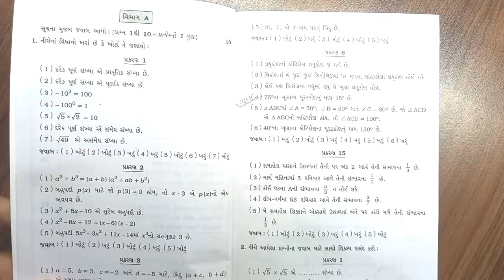std 9 Maths Assaingment 2022 Vibhag-A Que 1 ch-6 | ધોરણ 9 ગણિત અસાઇમેન્ટ 2022 વિભાગ A પ્રકરણ 6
💬Teligram chennal :- Om Classes By Vijay Padhiyar
link :- Std 9 & 10 maths science solution

Om Classes
Om classes youtube ચેનલ
All videos by Vijay padhiyar
Std 9 & 10 mathematics solution

☎️અમારી સાથે જોડાવા માટે☎️

(નામ, સ્કૂલ, જિલ્લો આટલી માહિતી જણાવવી)

( કોઈ પણ pdf હશે એ ☝️ઉપલોડ કરવામાં આવશે)

ૐ કલાસિસ

std 9 maths Assingment October pratham parixa 2022 Part-4 vibhag A part 4 question 1 chapter 6

std 9 maths Assingment solution Vibhag-a ch-6
 || ધોરણ 9 ગણિત અસાઇમેન્ટ વિભાગ A

class 9 maths Assaingment aadarsh pepar solution

dhoran  9 ganit asaiment સોલ્યૂશન

std 9 maths Assaingment પ્રથમ પરીક્ષા ઓક્ટોબર 2022

9 asaiment solution pratham parixa October 2022

9th Assaingment solution maths સોલ્યૂશન pratham parixa

asaiment2022 std 9 maths solution Vibhag-A part 4 question 1 ch-6

latest asaiment dhoran 9 ganit Vibhag A  question 1 ch 6

ધોરણ 9 ગણિત અસાઇમેન્ટ વિભાગ A પ્રશ્ન 1 પ્રકરણ 6

9 ગણિત અસાઇમેન્ટ સોલ્યૂશન vibhag A q 1 ch 6

chapter 2 અસાઇમેન્ટ સોલ્યૂશન 2022

std 9 maths Assingment solution પ્રથમ પરીક્ષા ઓક્ટોબર 2022 Vibhag-A ch-1  || ધોરણ 9 ગણિત અસાઇમેન્ટ વિભાગ અ

std 9 maths Assaingment પ્રથમ પરીક્ષા સોલ્યૂશન || Assaingment solution 2022 first exame
Std 9 Maths Assaingment 2022 પ્રથમ પરીક્ષા | part 4 | Vibhag A | પ્રશ્ન 1 | Ch 6